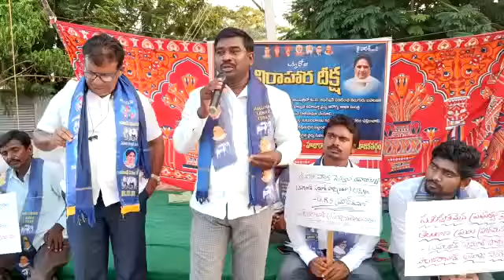రంగారెడ్డి జిల్లా ఇబ్రహీంపట్నం ప్రభుత్వాసుపత్రిలో జరిగిన సంఘటనపై నిరసన గా ఒకరోజు నిరాహార దీక్ష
Video from ravinder.swaeroes59@